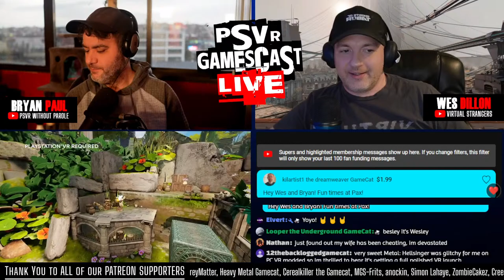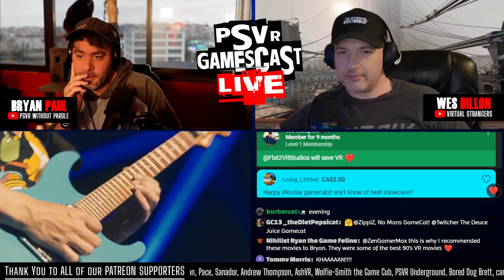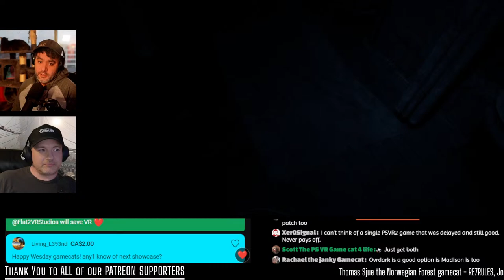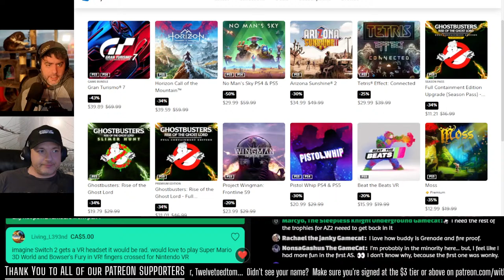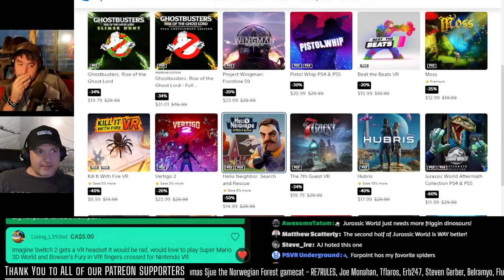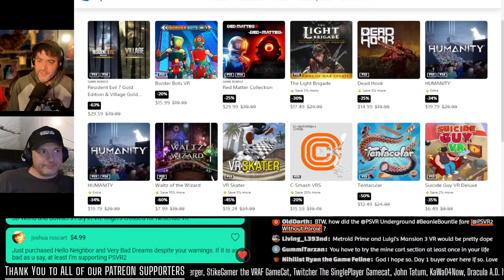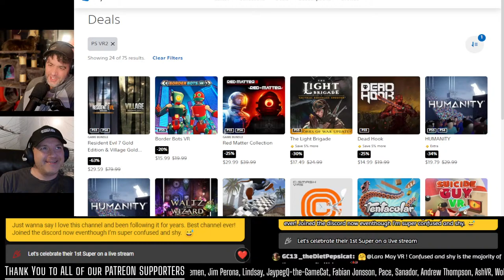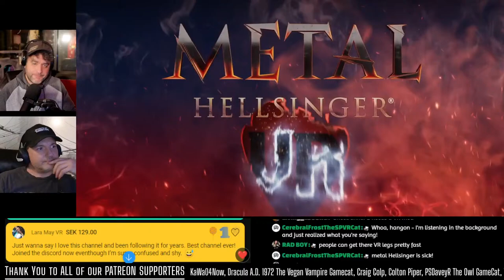Best PlayStation VR2 Deals in the Spring Sale | Rhythm FPS Metal: Hellsinger | PSVR2 GAMESCAST LIVE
0:00 Hello! It’s Wesdsday
1:25 Intro, Housekeeping, Meetup Debrief..
12:37 Tips, Meetup, Movies, Flat2VR
23:43 OVRDARK
29:30 Headset update
32:25 Tips
32:50 Twilight Zone patch
35:55 Arken Age
39:48 Spring Sale!
1:04:00 Hellsweeper Patch
1:05:38 Back To The Spring Sale!
1:08:42 Tips
1:11:45  More Spring Sale
1:28:43 Tips
1:31:00 Metal Hellsinger
1:41:30 20 Questions
1:46:40 Thank You! Virtual Strangers, Outro
1:51:46 Tips, Metal Hellsinger